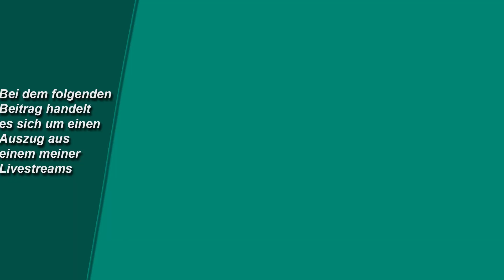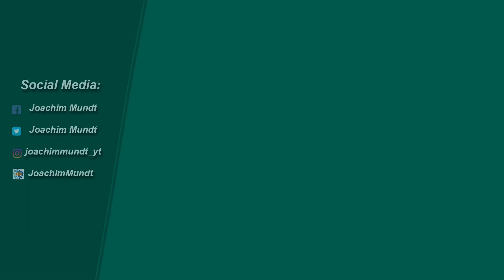Trockenfutter - Woran erkenne ich ein gutes Futter. Teil 1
Trockenfutter - Woran erkenne ich ein gutes Futter. Teil 1. Livestream-Auszug.

Moderation, Kamera & Schnitt: Joachim Mundt

Die Diffusionsfilter-Light-Sets für Juwel Bioflow sind ab sofort bestellbar. Sie bestehen aus 6 Filterschwämmen, je 3 mit 20 PPI und 3 Stück in 30 PPI: Die Preise für die Sets (zzgl. 3,95 € Versandkosten für Deutschland) sind:
Bioflow M: 8,90 €
Bioflow L: 12,90 €
Bioflow XL: 15,90 €